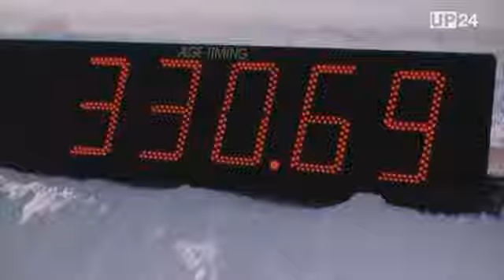Volkswagen mit Volldampf voraus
Wer im vergangenen Oktober auf dem Pariser Automobilsalon schon geglaubt hatte, Volkswagen hätte sein Feuerwerk der Innovationen abgebrannt, der wurde jetzt in Genf eines besseren belehrt. Keine fünf Monate später überraschen die Wolfsburger in Genf mit allen neun Marken mit faszinierenden Ausblicken auf ein Autojahr, das das Rekordjahr 2010 deutlich übertreffen soll. VW hat sein Pulver noch lange nicht verschossen.